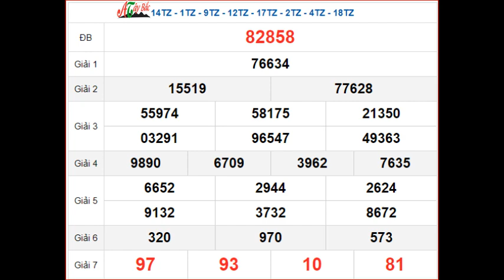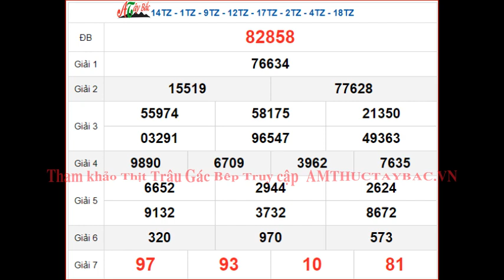KQXSMB 6/10 - XSMB 6/10 Chủ Nhật - SXMB 6/10 - Kết quả xổ số miền Bắc ngày 6 tháng 10 năm 2024